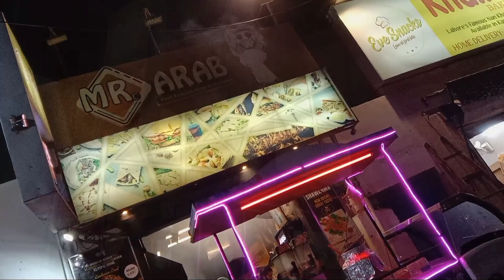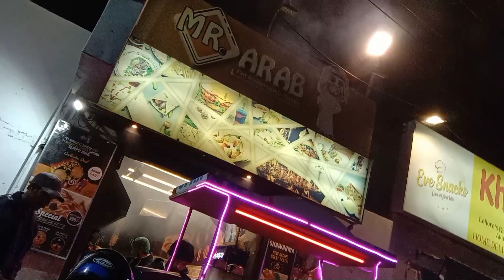Mr. Arab Shawarma | First Time in Karachi Arabic Style Charcoal Shawarma | Food Vlog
New food vlog Exploring Street Food Karachi
exploring karachi street food its to much delicious and and softer in pocket
MR. ARAB AUTHENTIC ARABIC SHAWARMA
hygienic food i recommended to all my viewers must try it.